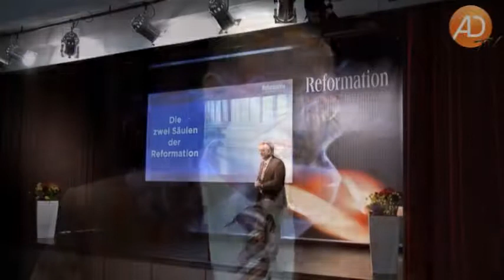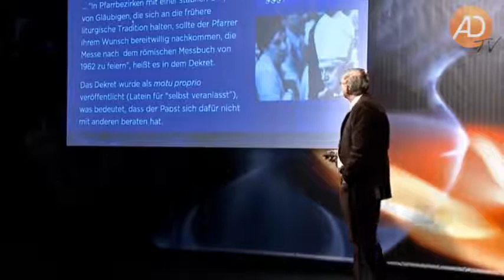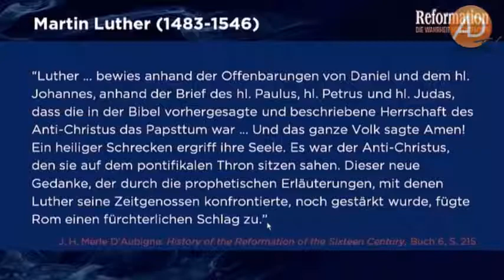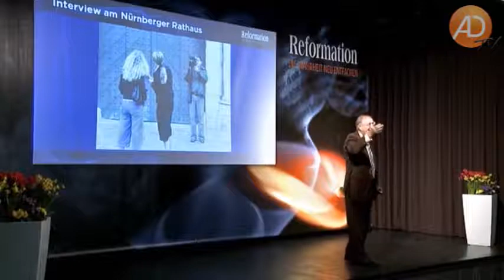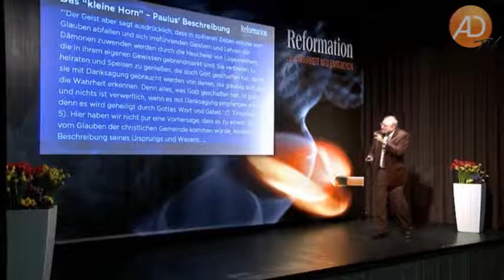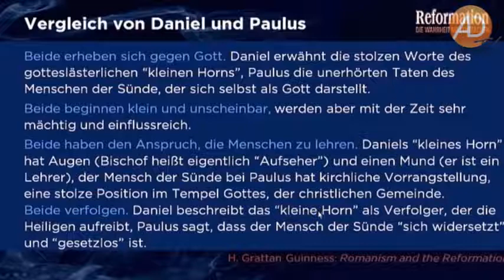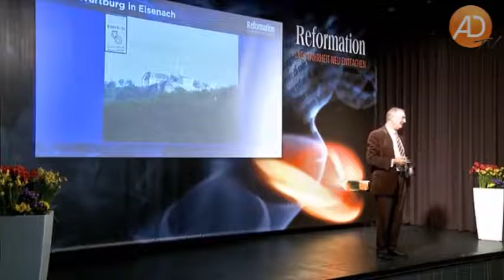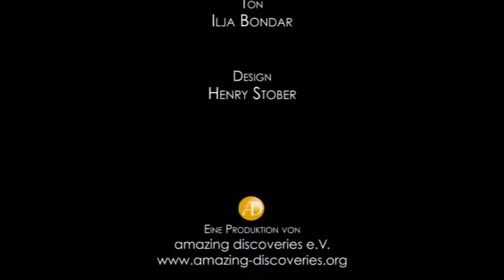Walter Veith, 01 Die zwei Säulen der Reformation / deutsch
In diesem Video geht es um die Säulen der Reformation.